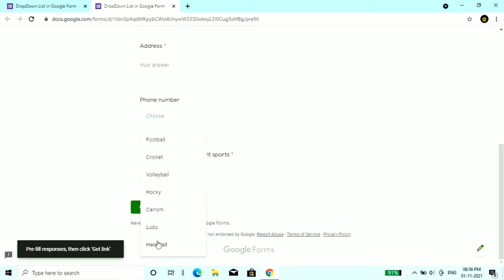Add Drop-Down list in Google Form in Hindi | Google Form por Dropdown list keise banate hain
This video is made by @MASATalks

In this video we've discussed how dropdown list added in Google Form

Watch the complete video and learn the full process

Conditional or Dependent Drop Down List

Vlookup Function